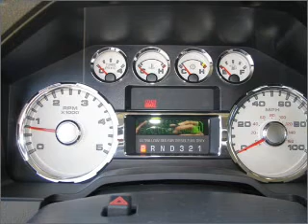2010 ford f-350 - Sunrise Ford Fontana CA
Year: 2010
Make: ford
Model: f-350
Trim: 4x4 sd crew cab 8 ft. box 172 in. wb srw
Engine: 6.4 liter 8 cylinder ohv tt
Transmission:
Color: oxford white
Mileage: 10
Address: